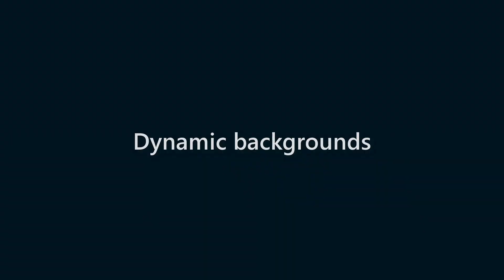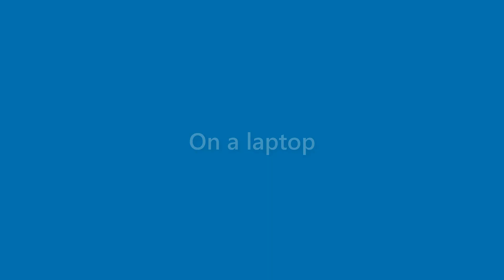Beatrice Wilder - appearance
Name Look - Beatrice Wilder - appearance. In this video we present "Beatrice Wilder" name look and feel in various scenarios.
This video will cover:
How does "Beatrice Wilder" look as a personal letterhead?
How does "Beatrice Wilder" look on a business card?
How does "Beatrice Wilder" look on a computer/laptop screen?
How does "Beatrice Wilder" look with different background colors?
How does "Beatrice Wilder" look with various fonts?